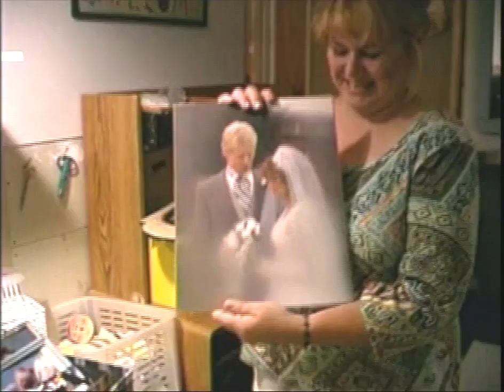Good Morning America - Vardon Family Interview